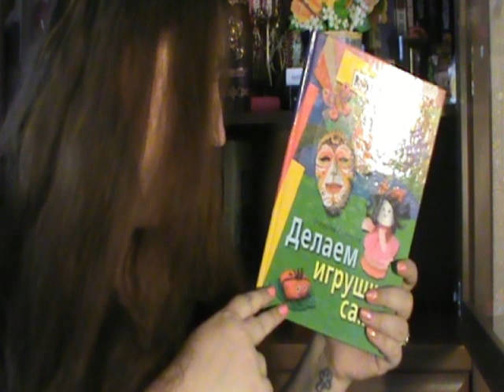За кадром #7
Очередная порция "за кадром" )